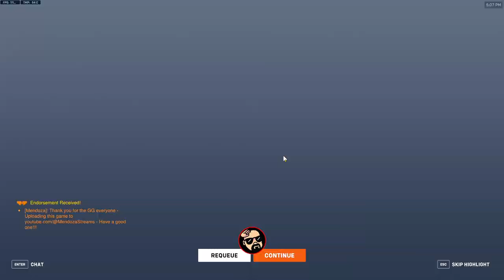Overwatch 2 Competitive DAMAGE Gameplay with Genji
⚠️WARNING - Thumbnail may contain A.I image - WARNING⚠️
(if this thumbnail hurts your feels, please seek immediate help!)